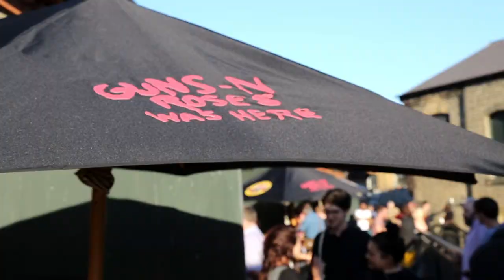SCHOTT with GUNSNROSES @ CAMDEN MARKET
GUNS N ROSES Appetite for destruction EVENT in Camden

Partnership with SchottNyc and BrandNational

Film and editing MAURO NARDELLA